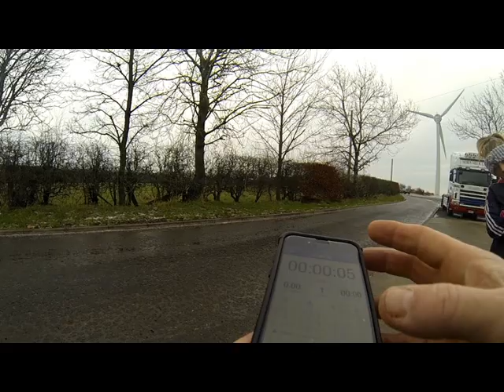Cross Country Run up at The Sorn Energy Wind Turbine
A small video to show why I'm only running 2.5 miles per day. The muck and steep bankings change everything.